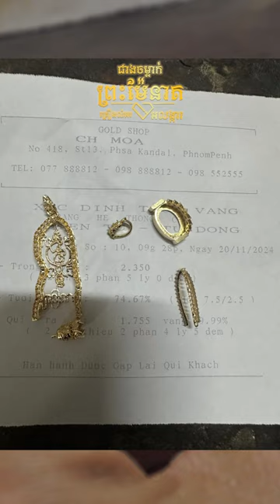ម៉ូតថ្មីជានិច្ច ផ្លាកទីនទឹក7,5 មាននៅជាងចម្លាក់ព្រះម៉ែនាគ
🔔ស្នាដៃកូនខ្មែរពិតៗ សូមបងប្អូនជួយគាំទ្រវប្បធម៌ដូនតាខ្មែរយើង 🇰🇭
📢ជាងចម្លាក់ព្រះម៉ែនាគ មានទទួលធ្វើ:
💎 ឆ្លាក់ឈើ ថ្ម ត្បូងថ្ម
💎ស្រោប ផ្លាកទីន ប្រាក់អុីតាលី អុីណុក ស្រោបស៊ុមជ័រ
💎ដាំត្បូងធម្មជាតិ✨ និងត្បូងពេជ្រវិទ្យាសាស្ត្រ GRA

ទីតាំងជាងចម្លាក់ព្រះម៉ែនាគៈ
📌ផ្លូវលេខ 420 ផ្ទះលេខ 3A 3B​ សង្កាត់បឹងត្របែក ខណ្ឌចំការមន រាជធានីភ្នំពេញ